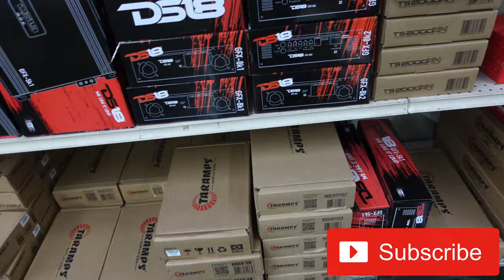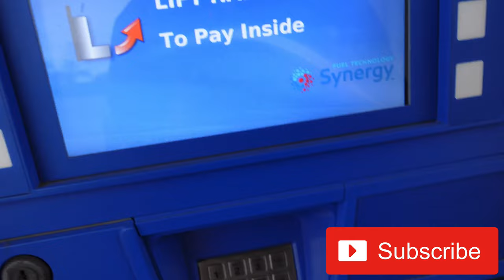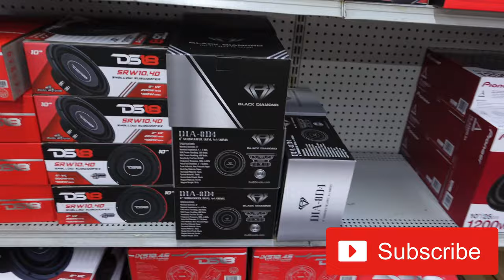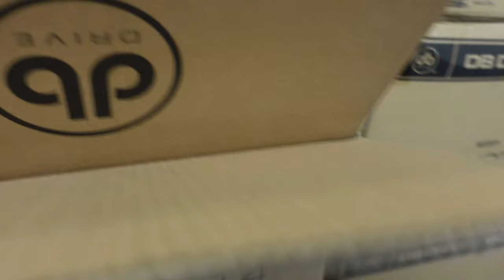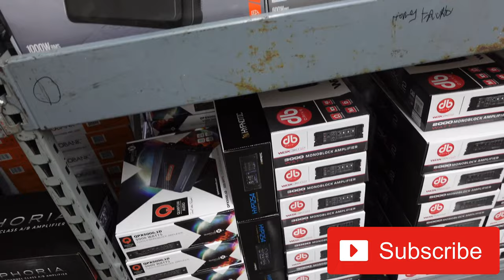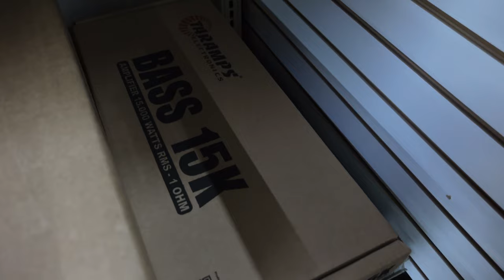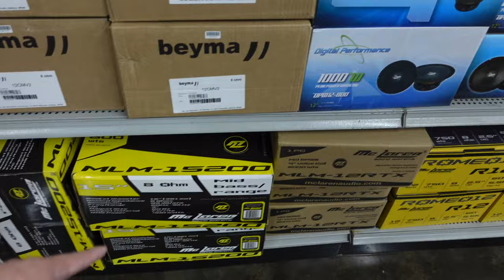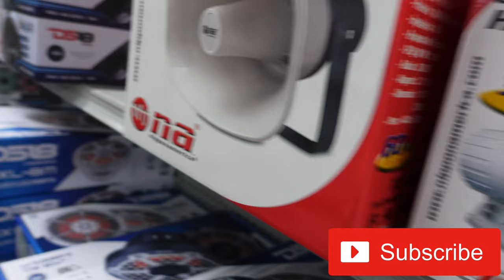Went to the Car Audio Plug to look at Sundown Subs for my Chevy Silverado Z71 4th order Blow Through